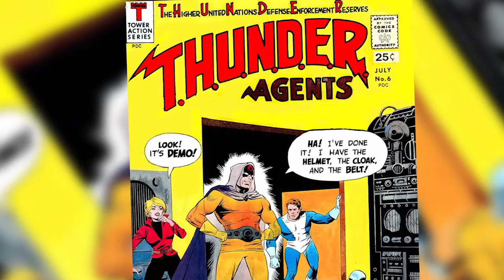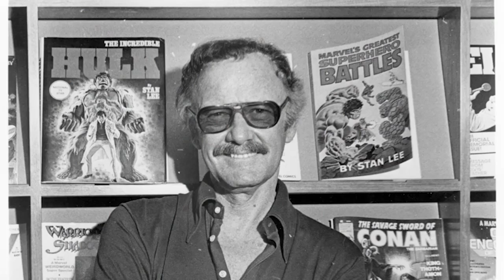Interview with Comic Book Legend Jim Steranko!!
Vic talks to Jim in the halls of the San Diego Comic Con and we see a little about the history of his career!